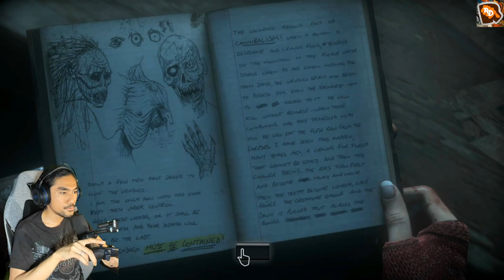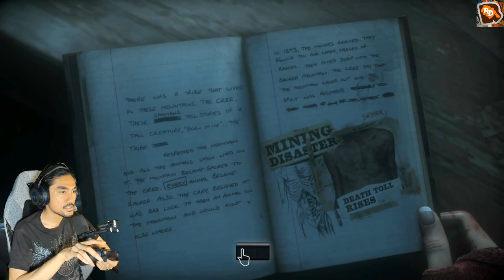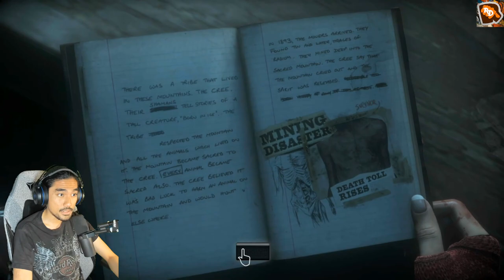*WHAT* SERIOUSLY AKU DAH PENING ! | Until Dawn "PART 5" (MALAYSIA) with RezZaDude